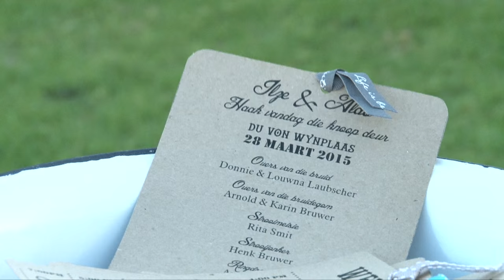Ilze & Aldo's Wedding Highlights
What a stunning couple saying 'I do', Thank you Ilze and Aldo for allowing us to capture you special day at Duvon Wine Estate. Here is a short highlights of the day :-)